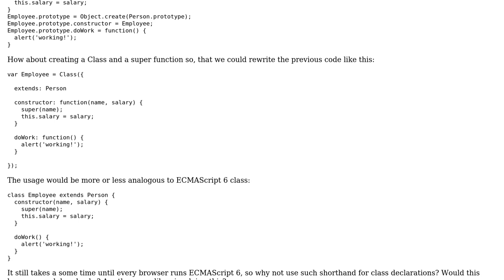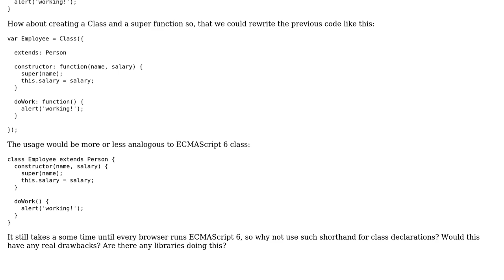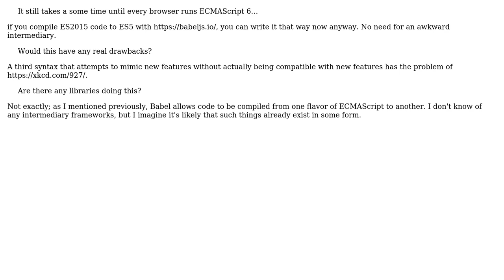Software Engineering: Emulating classes in Javascript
With thanks & praise to God, and with thanks to the many people who have made this project possible! | Content (except music & images) licensed under CC BY-SA | Music | Images & others | With thanks to user zzzzBov user Gabor Angyal and the Stack Exchange Network Trademarks are property of their respective owners. You are responsible for your own actions.